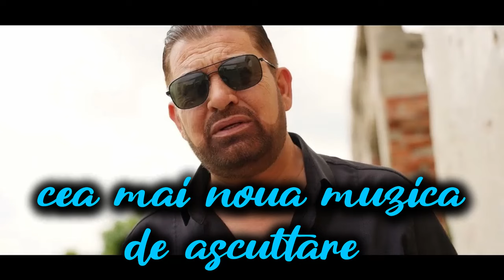Colaj Muzica Ascultare , Cea Mai Nouă Ascultare Colaj muzica de ascultare si lautarie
Contact Artist Gioni din Ferentari 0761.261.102

🎵 Gioni din Ferentari prezintă: Colaj Muzică de Ascultare și Lăutărie - Cea Mai Nouă Ascultare 🎵

Bun venit la o călătorie muzicală emoționantă alături de Gioni din Ferentari, unde fiecare notă captează esența adevăratei muzici românești. Acest colaj unic include selecții minunate de muzică de ascultare, muzică de jale, muzică lăutărească, muzică de pahar, și muzică țigănească, perfect orchestrată cu tambal și bass în ritm de 6/8.

🔹 Explorăm împreună genurile:

Muzica de ascultare: Melodii care pătrund adânc în suflet.
Muzica de jale: Acorduri care reflectă trăirile intense și momentele de reflecție.
Muzica lăutărească: Ritmuri vibrante ce stârnesc dorința de a dansa și de a celebra.
Muzica de pahar: Cântece festive, ideale pentru reuniri și sărbători.
Muzica țigănească: O celebrare a culturii și pasiunii românești.
Tambal și bass în ritm de 6/8: Fusionarea ritmică ce adaugă o dimensiune unică fiecărui cântec.
🎤 Inspirat de legende ale genului:
Gioni din Ferentari aduce omagiu marilor nume ale scenei muzicale românești, precum Florin Salam, Nicolae Guta, Ștefan de la Bărbulești, Adrian Minune și Viorel din Apărători. Fiecare piesă din acest colaj este o poveste în sine, evocând emoții și amintiri autentice.

💬 Vrem să auzim de la tine!
Care piesă din acest colaj te-a mișcat cel mai mult? Lasă un comentariu mai jos, spune-ne experiențele tale cu aceste melodii și distribuie videoclipul cu iubitorii de muzică autentică și vibrantă.

🔔 Activează notificările!
Nu rata niciun update și fii printre primii care descoperă noile noastre creații muzicale. Lasă-te purtat de muzica care transcende timpul și spațiul.

Produced by:  A.P.M MUSIC.
Canalul oficial al casei de discuri  A.P.M MUSIC.

Nu uitati sa va abonati si sa activati clopotelul pentru a primi notificari in momentul cand adaugam clipuri noi .
Toate drepturile rezervate. Reproducerea/re-upload  este interzisa si va poate pune canalul de youtube in pericol de stergere .